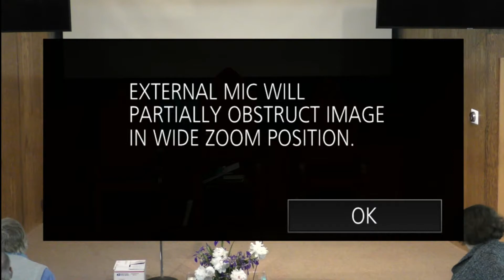2021 05 08 The Anointed Rod